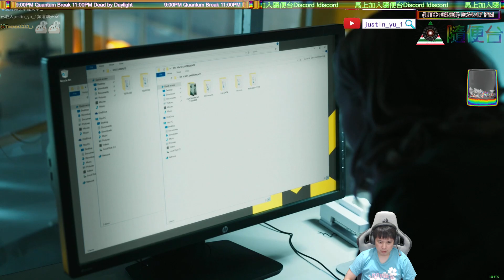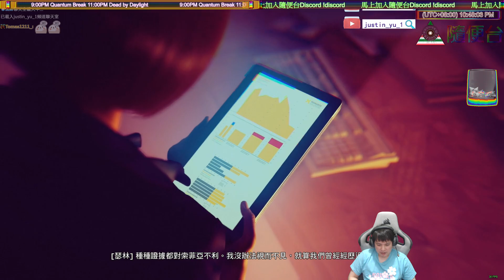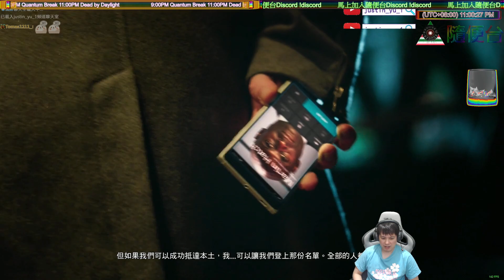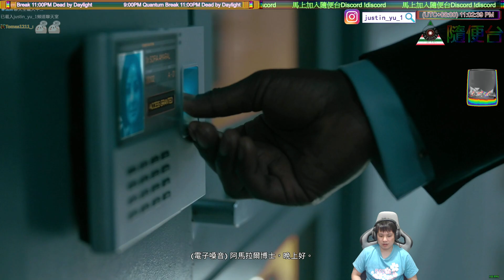Quantum Break #3 有陰謀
Amazon wishlist